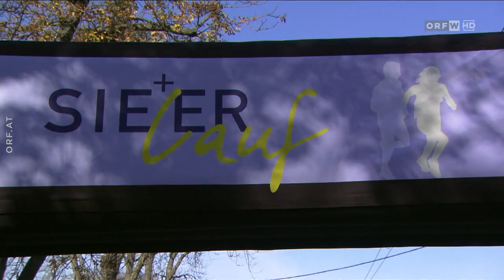SIE+ER Lauf 2022 - ORF Wien heute